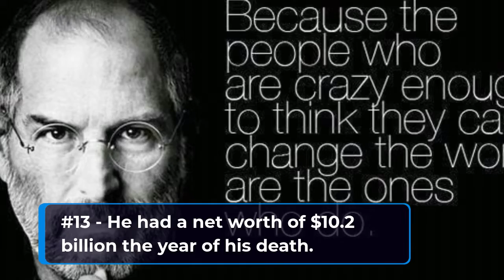15 Inspiring Facts About Steve Jobs | Steve Jobs Biography